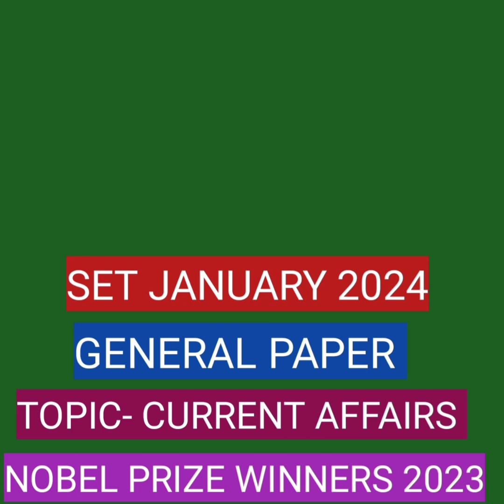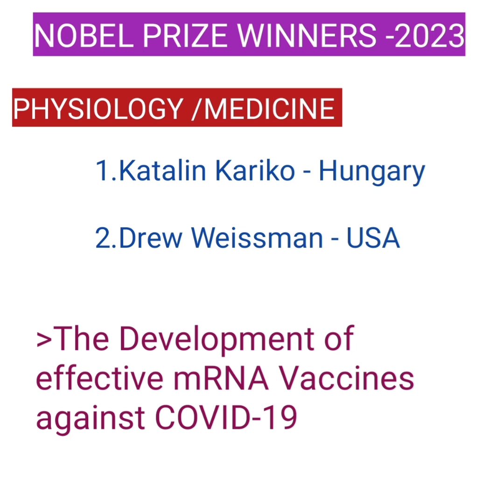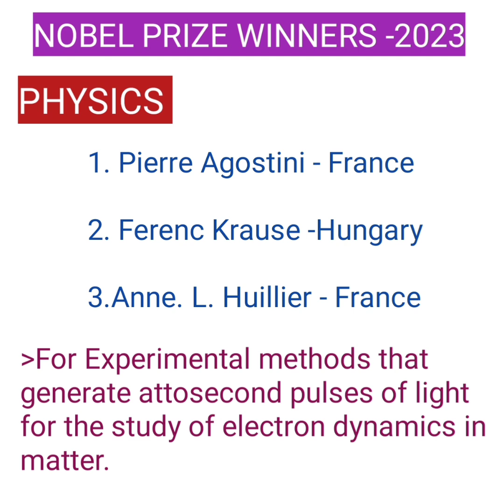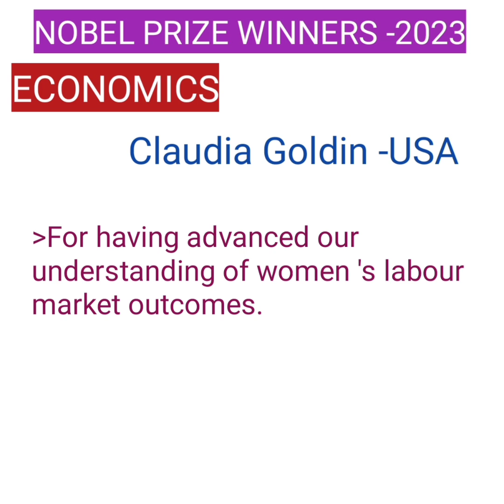SET JANUARY 2024/GENERAL PAPER /NOBEL PRIZE WINNERS 2023#study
SET JANUARY 2024/GENERAL PAPER /TOPIC- NOBEL PRIZE WINNERS 2023#study